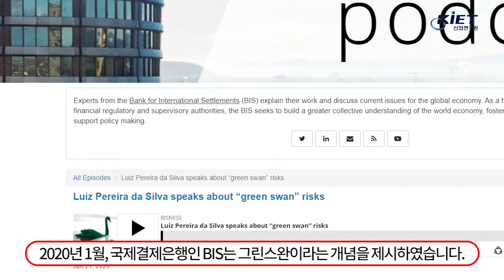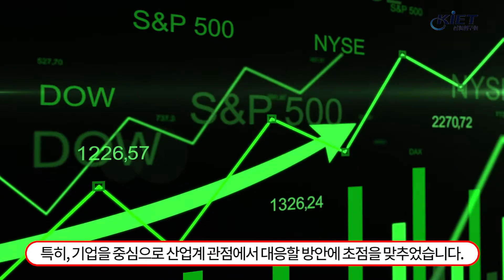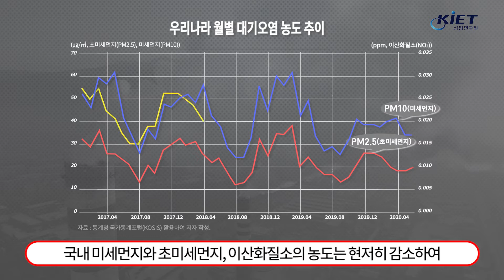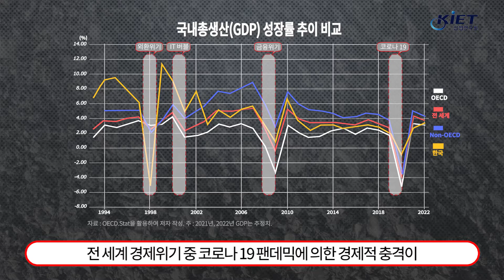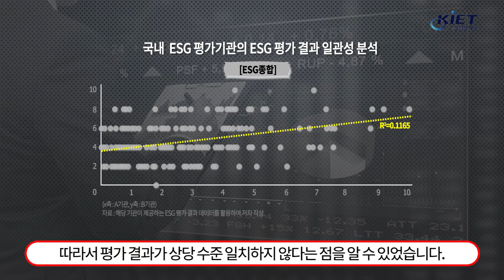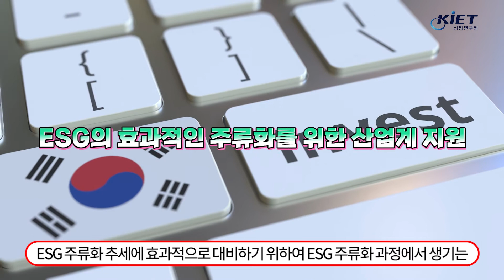[산업연구원 영상보고서] 그린스완에 대처하는 산업계 대응 동향 - 산업연구원 임소영 연구위원(기후변화, 코로나19 팬데믹, ESG, ESG투자, 산업계 대응 방안)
최근 심화하고 있는 기후변화와 코로나19의 확산 사이에는 서로 밀접한 관계가 있는데요.
2020년 1월, 국제결제은행인 BIS는 그린스완이라는 개념을 제시하였습니다.
그린스완은 어떤 형태로든 미래에 확실히 발생할 사건으로 발생시기와 영향을 예상할 수 없고, 복잡성이 매우 높은 불확실한 위험을 내포합니다.

기후변화가 초래하는 경제적 손실과 금융 영향을 고려할 때,
코로나19 사태 이후 팬데믹도 그린스완의 속성을 보인다는 점이 증명되었습니다.

이번 연구는 기후변화와 팬데믹이 금융과 산업에 미치는 위험 요인을 확인하고 선제적으로 대응할 수 있는 방안을 제시하고, 특히, 기업을 중심으로 산업계 관점에서 대응할 방안에 초점을 맞추었습니다.

자세한 내용을 영상보고서를 통해 확인하세요!

0:00:13 기후변화와 코로나19의 관계
0:00:43 기후변화가 세계경제에 미치는 위험
0:02:02 또 다른 그린스완인 감염병 확산과 팬데믹의 영향
0:03:33 세계 경제의 패러다임 변화와 ESG 주류화
0:04:42 그린스완에 효과적으로 대응하기 위해서는?